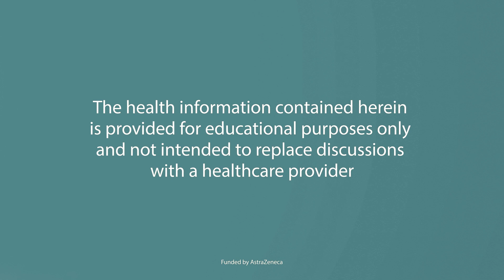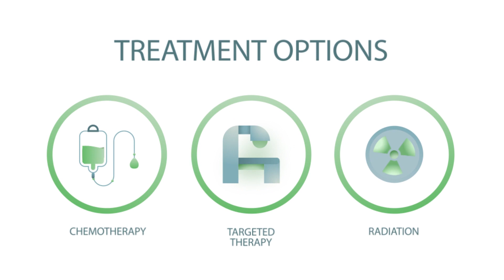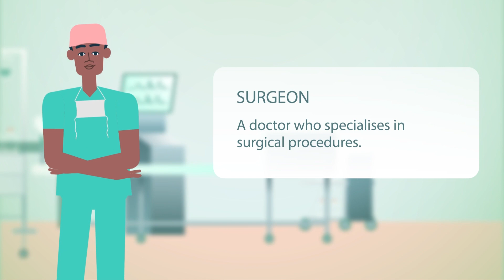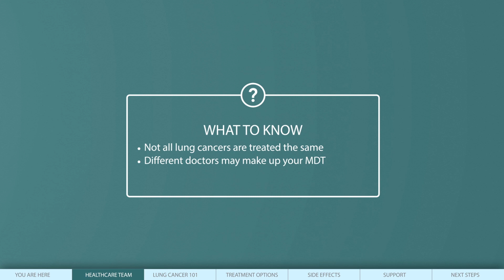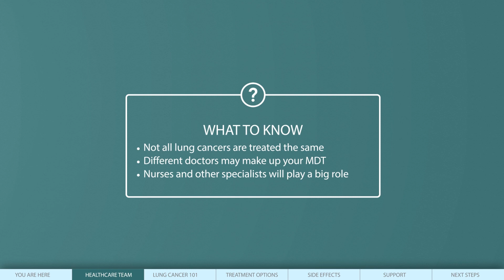Your Lung Cancer healthcare team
Lung cancer is a complex disease requiring a broad range of care provided by a variety of healthcare professionals with different specialties. Learn about the role of multidisciplinary healthcare teams (MDTs) in treating lung cancer, by understanding the key roles and responsibilities of doctors, nurses, and specialists within an MDT and how they work together to provide patient treatment and care.

This video is funded by AstraZeneca and supported by the Lung Ambition Alliance (LAA).